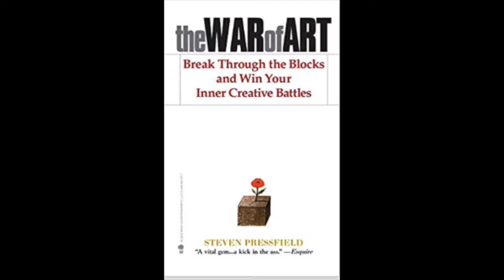Defying Resistance - Why It's Important To Pursue Your Thing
In this video, I introduce what defying resistance is and why it's important. You can also receive the FREE guide: Cheating Resistance: The Ultimate Guide To Unstucking Yourself So You Can Live A Life You Love

Recorded by Malica

The War Of Art